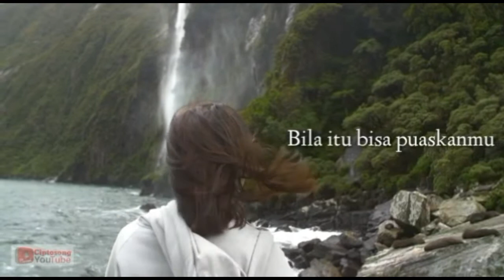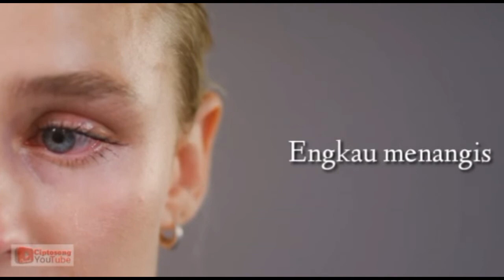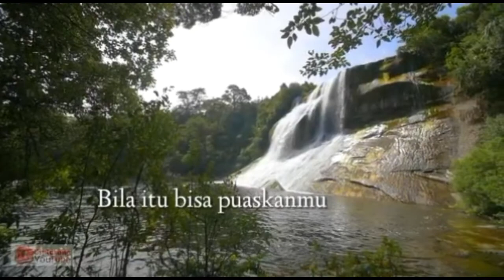Album emas cipto song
ini adalah album emas ciptosong.yang menceritakan sepadang kekasih yang akan berpisah jauh demi meraih mimpi.namun si perempuan tidak rela untuk berpisah dengan kekasihnya.